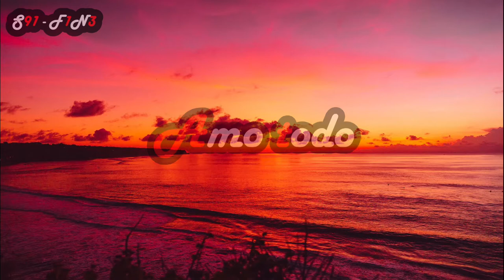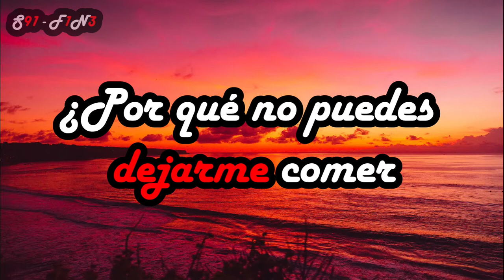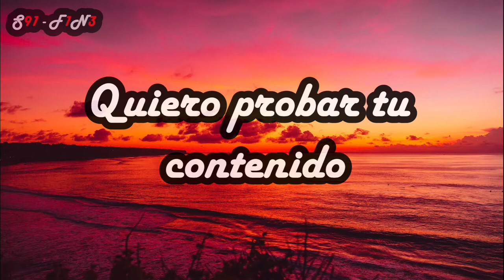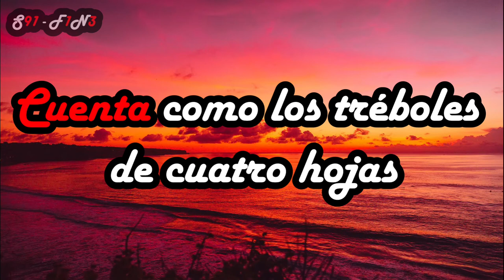Sub Urban - Cradles (lyric/ letra) sub españo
Que onda, espero que te haya gustado el video lyric, si no encuentras tu canción favorita puedes pedirla en los comentarios y esta será subida

Los derechos de autor de esta canción no me pertenecen, así que los créditos van para Sub Urban

😎😎Tags de Video 😎😎
sub urban cradles
37.1
vidIQ
cradles
vidIQ
sub urban
vidIQ
Sub Urban
vidIQ
cunas
vidIQ
subtitulada
vidIQ
subtitulos
vidIQ
subtitulado
vidIQ
sad songs
vidIQ
Colombia
vidIQ
México
vidIQ
Argentina
vidIQ
Ecuador
vidIQ
Venezuela
vidIQ
tendencias
vidIQ
trendings
vidIQ
cry
vidIQ
Billie Eilish
vidIQ
DK Subs
vidIQ
Million Dreams
vidIQ
Aureal
vidIQ
subtítulos
vidIQ
sub.
vidIQ
sub
vidIQ
traducción
vidIQ
traducida
vidIQ
al
vidIQ
español
vidIQ
en
vidIQ
aureal
vidIQ
letra
vidIQ
ingles
vidIQ
lyrics
vidIQ
lyric
vidIQ
Cradles
vidIQ
Sub Urban - Cradles
vidIQ
Sub Urbano Sub Español
vidIQ
Sub Urban - Cradles (Joker) // Español letra 2020
vidIQ
sub urban cradles letra
vidIQ
sub urban cradles remix
vidIQ